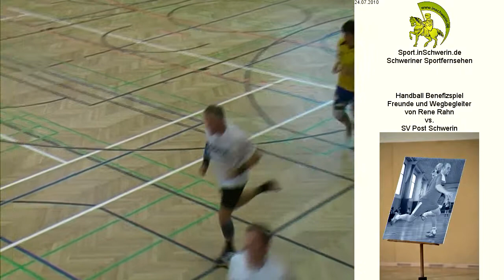Handball Benefizspiel T 5